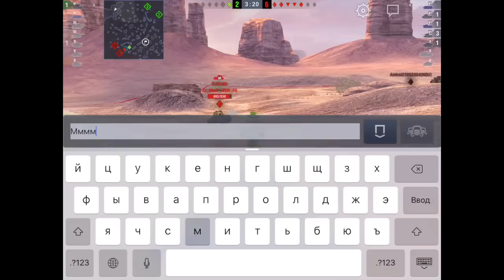Упоротый фугасный взвод на Pz IV. Фатальное увечие.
Продолжаем серию фановых летсплеев на фугасах, на сей раз тестируем Pz 4)) Прошу прощения за голос и кашель, я капитально простыл. Видео выпускаю, чтобы вы не скучали. Надеюсь мы вас порадовали.